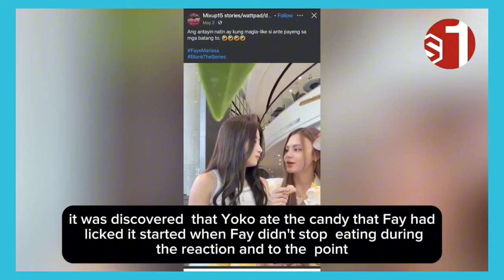(FayeYoko)OMG! Confirmed Yoko does not consider Faye as a friend but a lover❤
fayeyoko×socoolmagazine